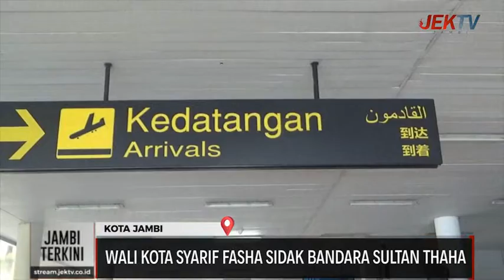WALI KOTA SYARIF FASHA SIDAK BANDARA SULTAN THAHA